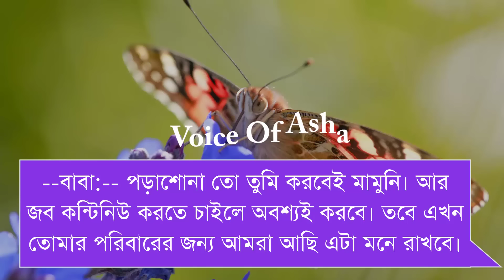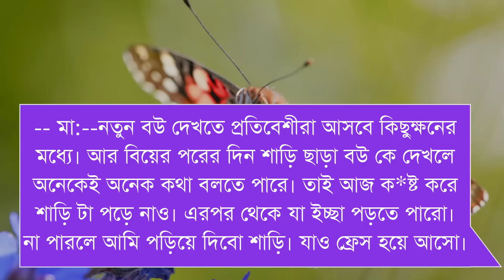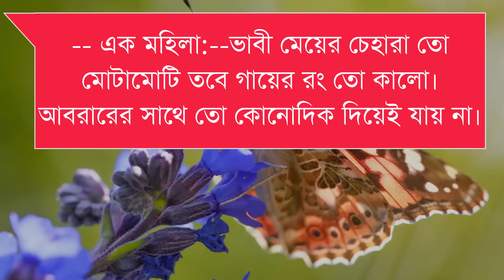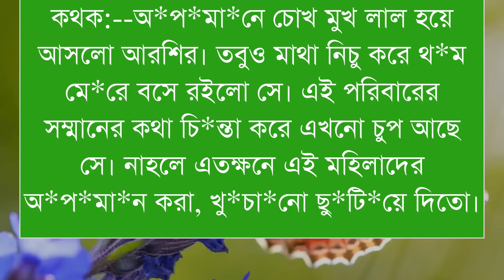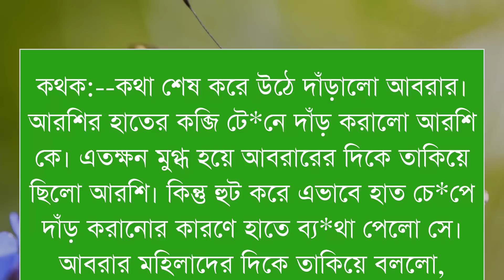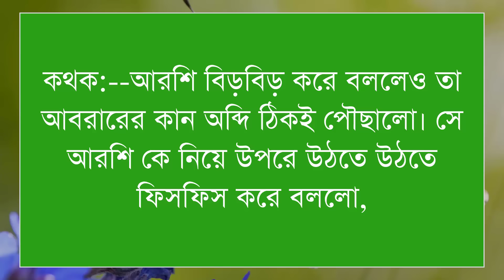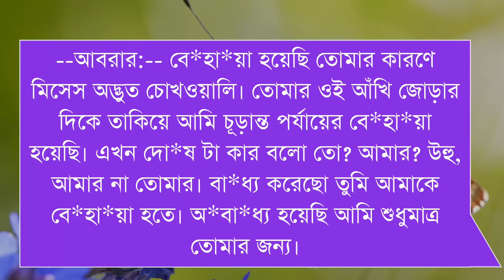তোমাতে আসক্ত আমি/পাট ১৯/সকল পর্ব/এমপি সাহেব একটা কিস/Ft-Shonalika/Himu/Ano/Lissa /@Voice Of Asha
📒 •Story:-

🖋•Script:-

🔰What'sApp:   👉